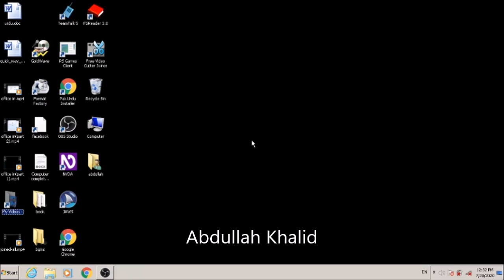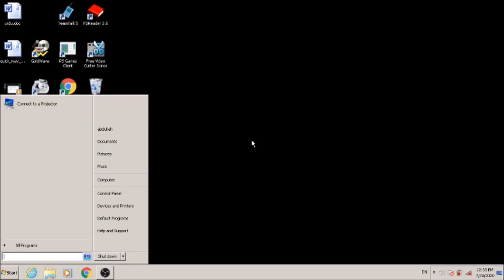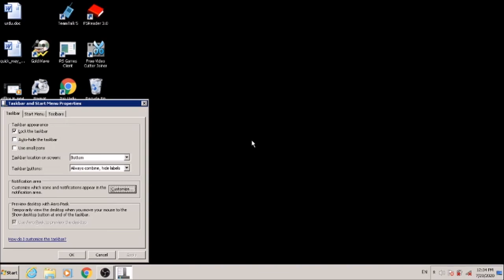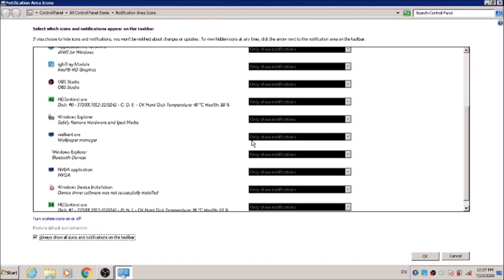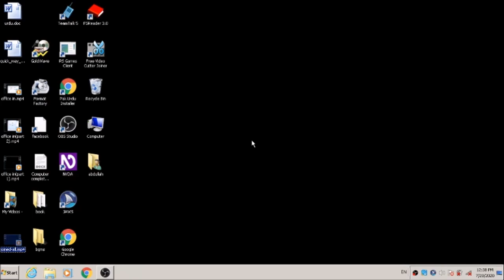4 notification area customization | learning computer | urdu hindi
Talent And Knowledge!